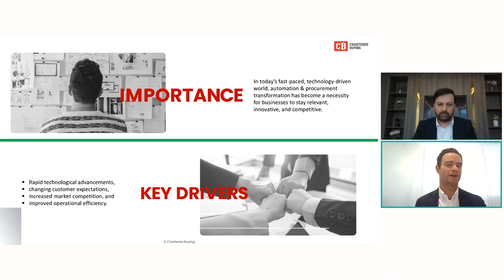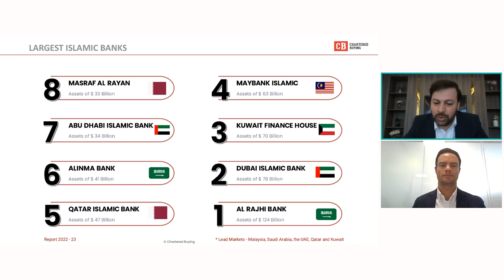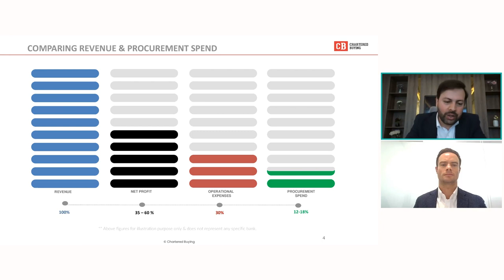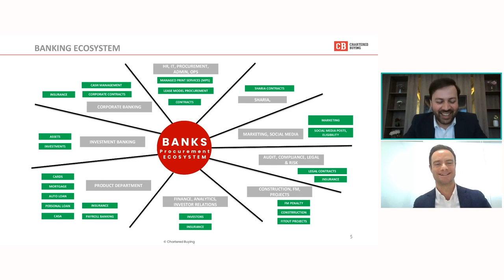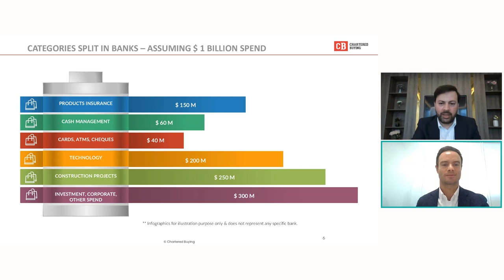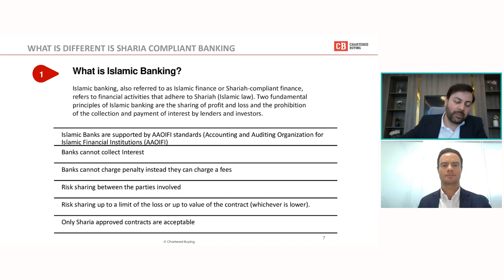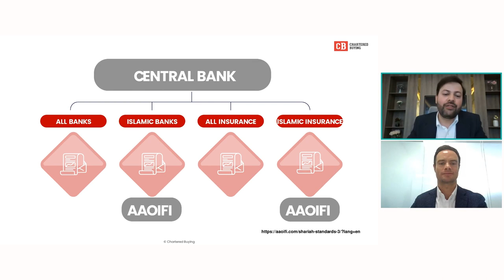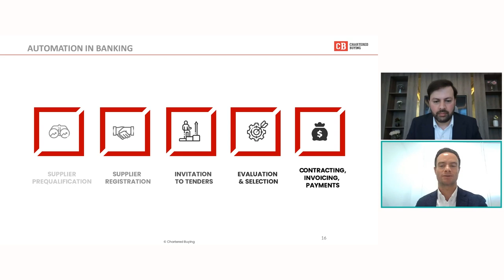Webinar: Automation in Procurement: Hidden Gems of Sharia Compliance and Islamic Banking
Ivalua and Chartered Buying
Arnaud Malarde - Ivalua
Faiq Ali Khan - Chartered Buying